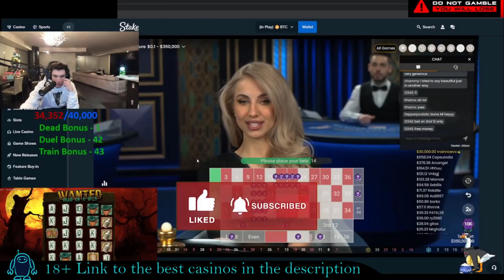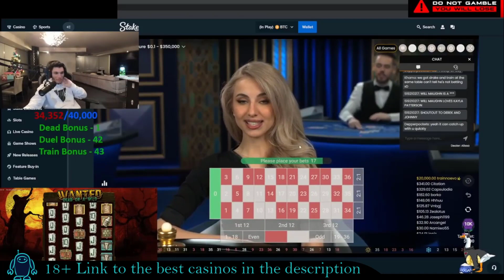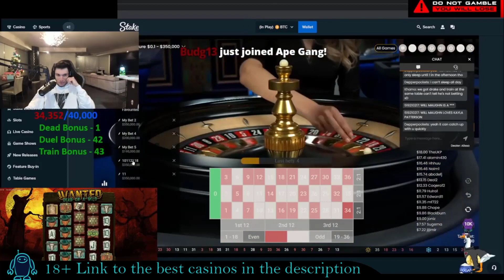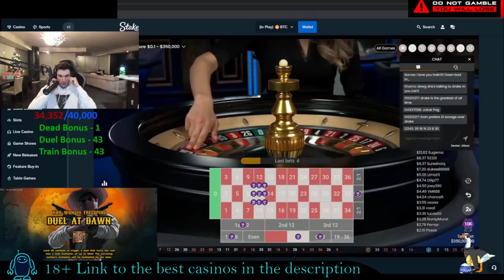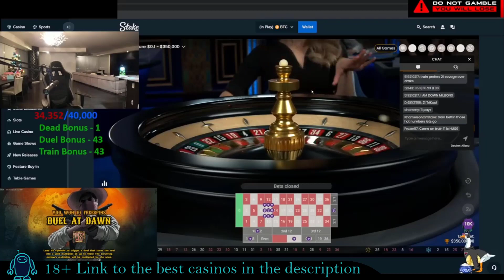NEW RECORD Trainwreckstv GETS RECORD ROULETTE WIN! (Over $6 Million Won)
Trainwreckstv gets a record roulette win on a MASSIVE bet and won over $6 Million on this trainwrecks gambling stream! Massive roulette win.

00:00 ROULETTE

18+, New Players Only. T&C's Apply.